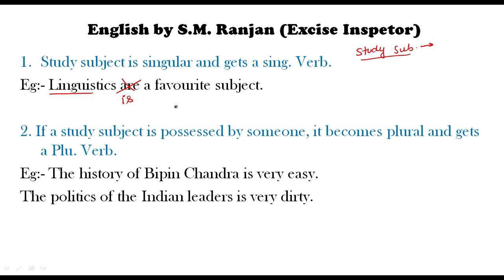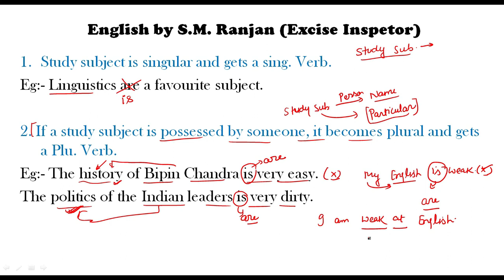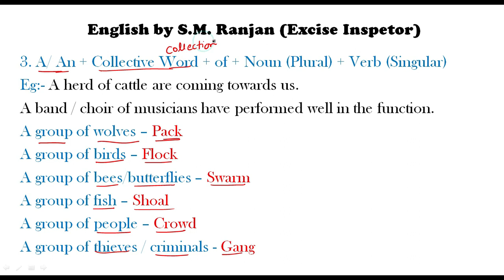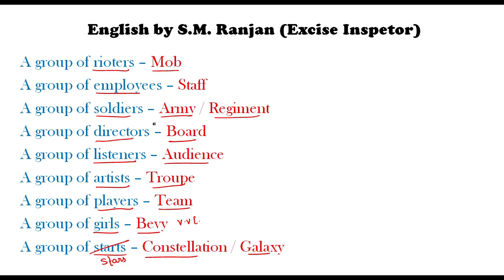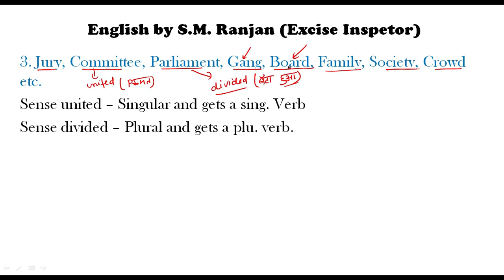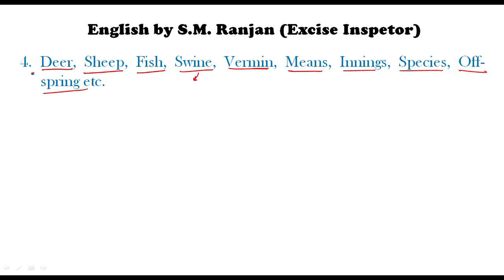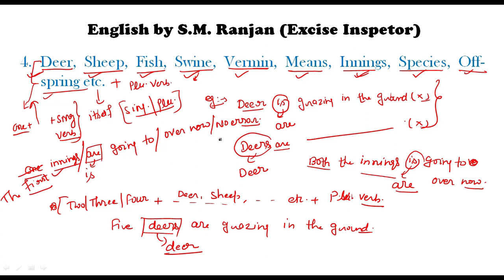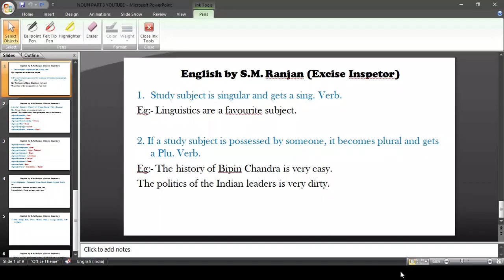NOUN Part - 3 BY:- S. M. Ranjan (Inspector of Central Tax)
ENGLISH FOR VARIOUS COMPETITIVE EXAMS. WITH S.M. Ranjan (Excise Inspector)